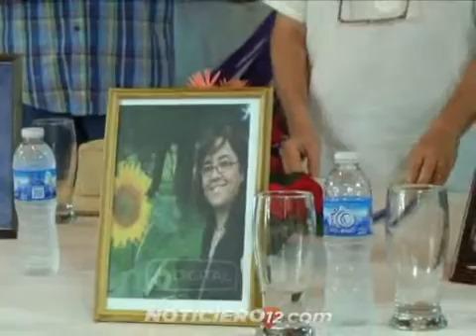Firma de convenio para la atención de enfermos terminales